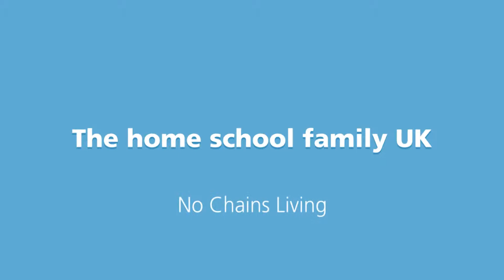Freezing cold weather hits Northern Ireland for 10 minutes in our garden